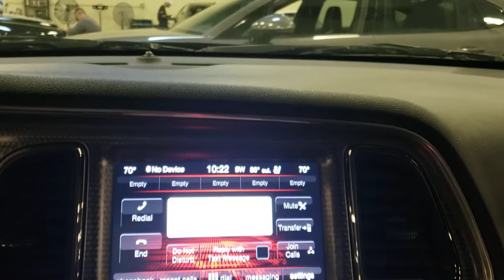2016 Challenger Hellcat